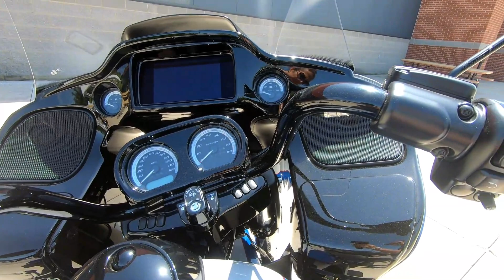New 2023 Harley-Davidson Road Glide Limited Motorcycle For Sale In Medina, OH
to view this New BILLIARD BLUE / BILLIARD GRAY 2023 Harley-Davidson Road Glide Limited Grand American Touring for sale in Medina, OH.

Stock# 616242

Description:
2023 Harley-Davidson Road Glide Limited Grand American Touring
A fully loaded Grand Touring machine with 114 cubic inches of power and new premium finishes. Enjoy the ride to the fullest.